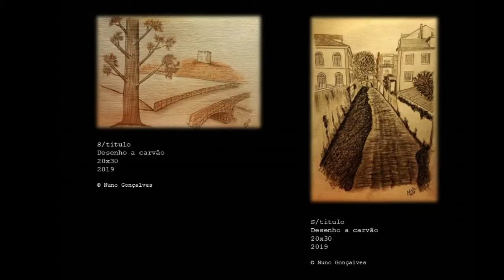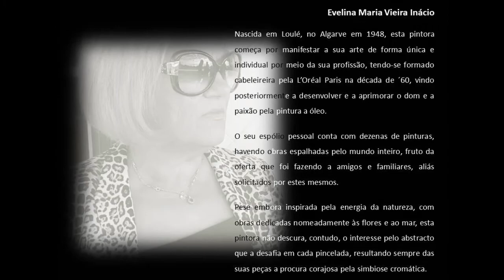Desenhos & Pintura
Artes plasticas